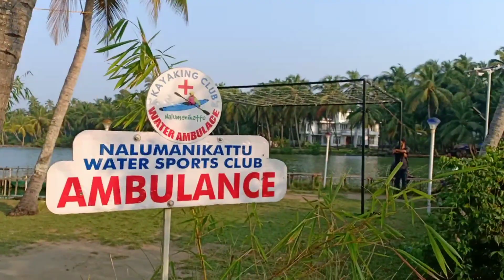##❤ചാവക്കാടിന്റെ സ്വന്തം നാലുമണികാറ്റ്❤